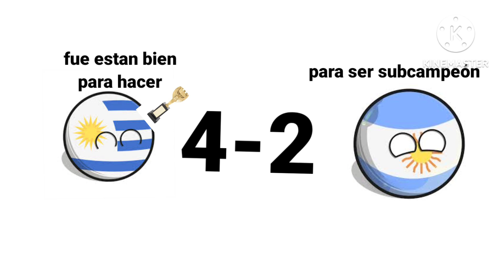historia de argentina en los mundiales en un mundial 1930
Crédito para emmanuelgrin.gmailcom XD PARA HACER MO NO PARA HACER LA ESTÁ NO 84 EN 2023